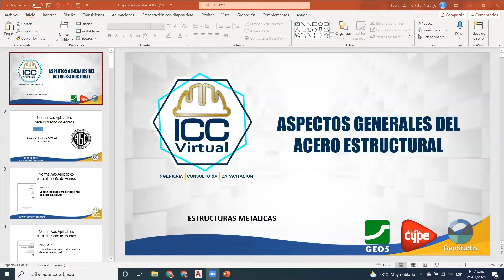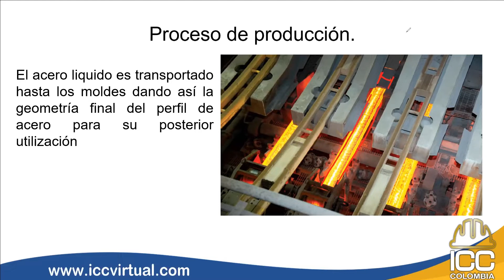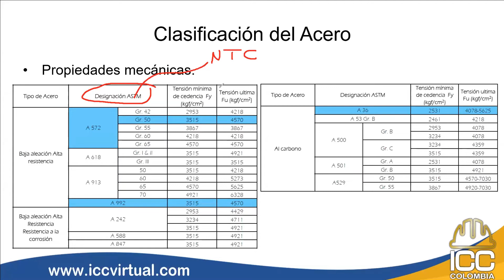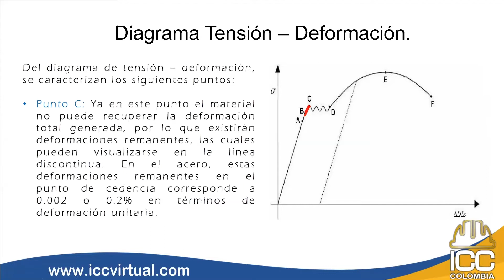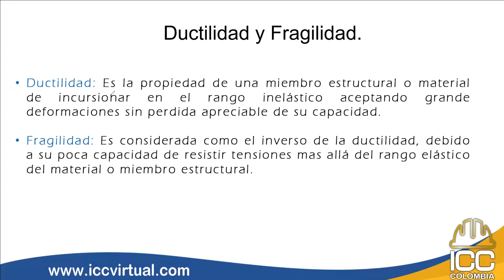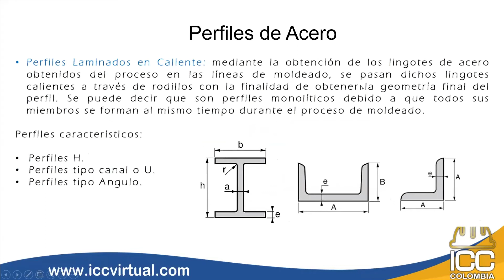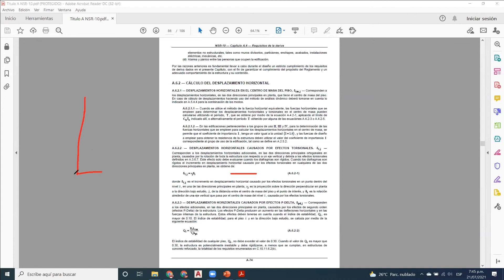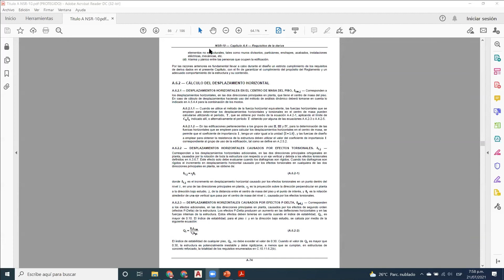20210721 Estructuras metálicas con CYPE3D | C01 • Ing. Fabián Camilo Falla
Conoce los parámetros, conceptos y metodologías de diseño para el diseño y análisis de estructuras metálicas. Conocerás el diseño de los elementos estructurales y la verificación de los diseños estimados. No deberías perderte este seminario web si te interesa:

• Modelado de edificaciones con sistemas de pórticos y armaduras
• Datos generales de los proyectos y parámetros normativos
• Análisis con cargas gravitacionales
• Análisis con cargas eólicas (viento)
• Comprobaciones de diseño
• Optimización de perfiles y modificaciones de parámetros para su chequeo
• Documentos
• Planos
• Memorias de cálculo
• Diseño